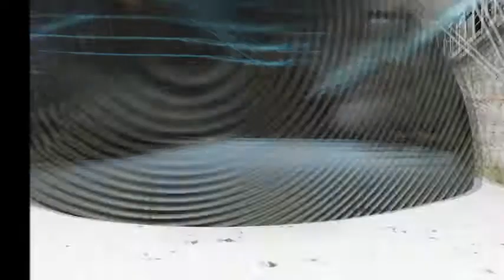video before release update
As always is everything still WIP (work in progress).
For more info and 20 new screenshots please check the mods Moddb page here;

Leon